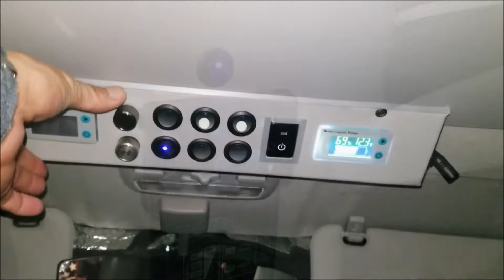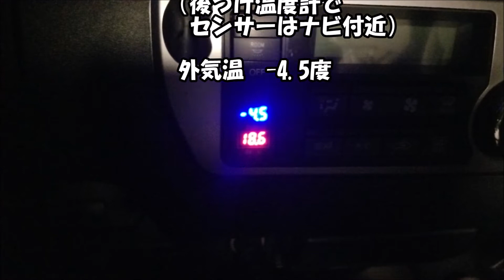21-22シーズン 白馬五竜スキー場 車中泊スキー旅～ 하쿠바고류스키장 HAKUBA GORYU SKI Resort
2022年１月　　シーズン5回目

長野県 白馬五竜スキー場　いいもりゲレンデ

いつも通り前日夜中出発～の1泊1日スキー旅。

長野の白馬は遠いー！！

遠いけど今回か長男の2級スキー検定があるので。
スキー検定結果は不合格。
大回り64点
小回り66点
シュテムターン64点
合計194点。。。。　　また1点足りず。。。

ついでに
お兄ちゃんがいないと寂しがる次男坊は1日スクール。

スキー場の駐車場に夜間のトイレはないけど
着く前にトイレ寄ったのでそのままスキー場の駐車場まで。

ついたらFFヒーターつけたりして
寝る準備して一服しに外出たらゲレンデの圧雪作業中～
乗ってみたいと思ったり。。。

冬の車中泊で一番困るのが窓の結露。。。！！
何とかしたいと思いつつもう何年だ。。？

リフト券
大人　5,500円
小人　2,900円（小学生）
未就学児　無料

ファミリパック
大人1人、小学生1人　6,900円
ランチパック
大人1人+ランチ1000円分　5,600円

長男2級スキー検定（今回不合格）
検定料3,000円+事前講習5,000円
次男坊　1日（4時間）スクール　6,500円